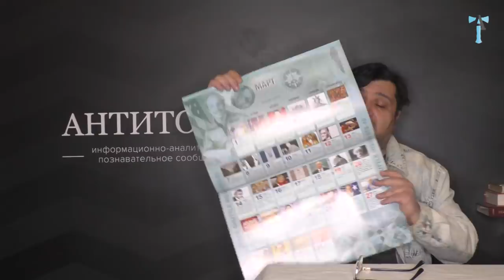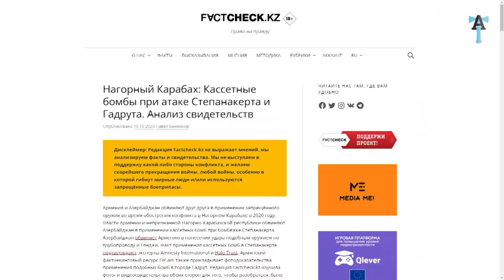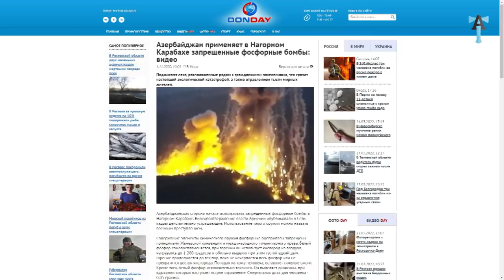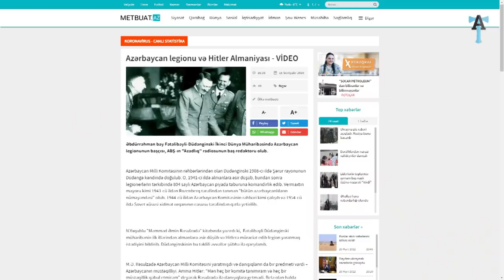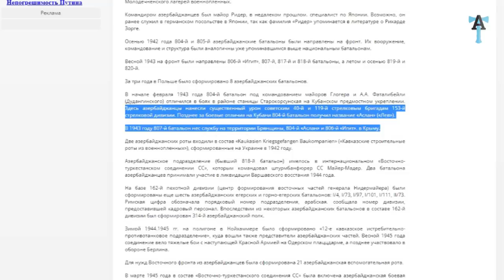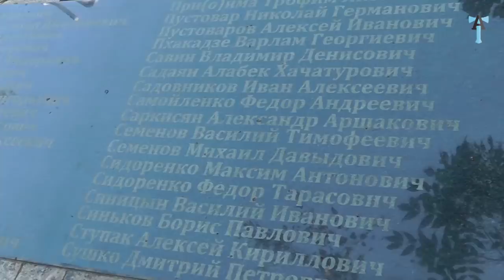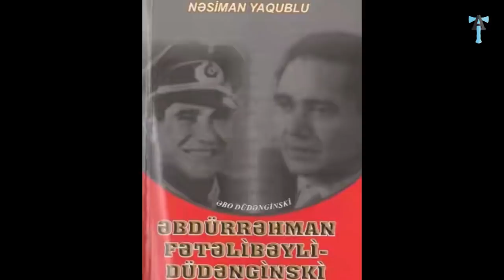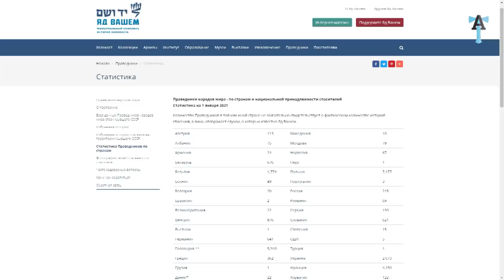Азербайджан - мишура на крови